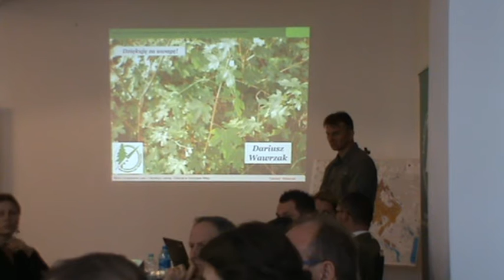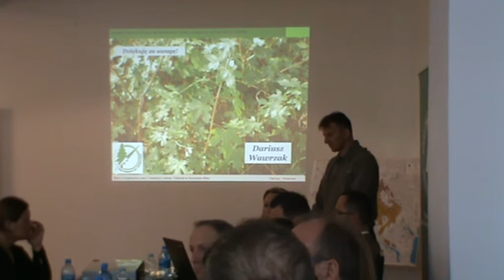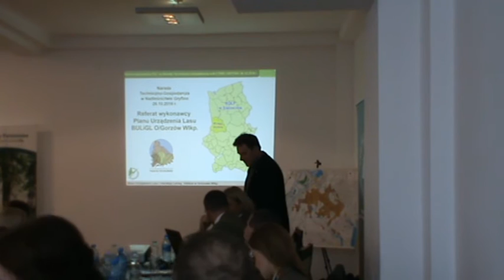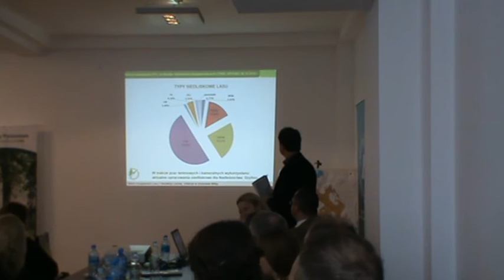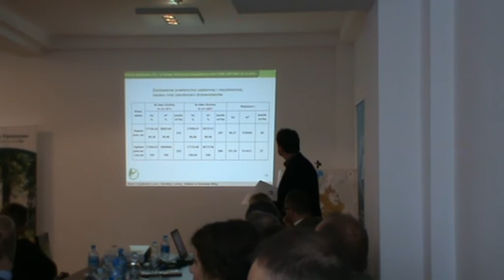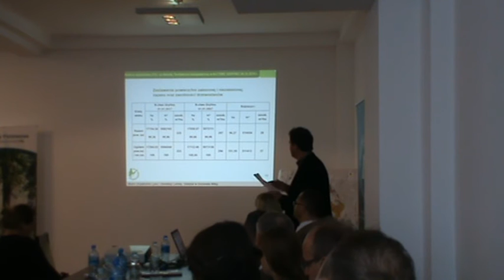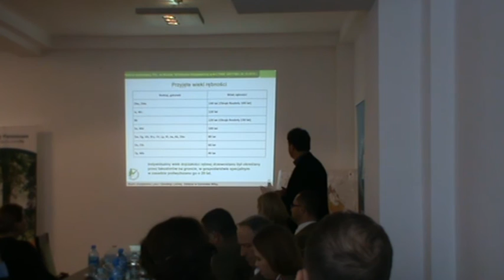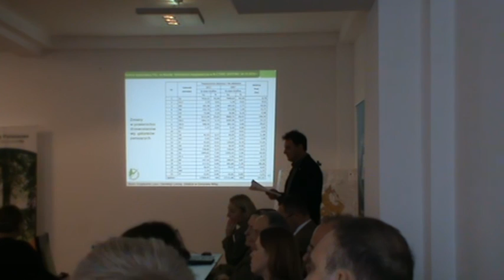Puszcza Bukowa - Narada Techniczno Gospodarcza 26.10.2016 (część 7)